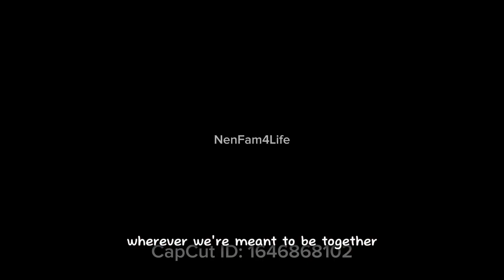Kass and NayVee